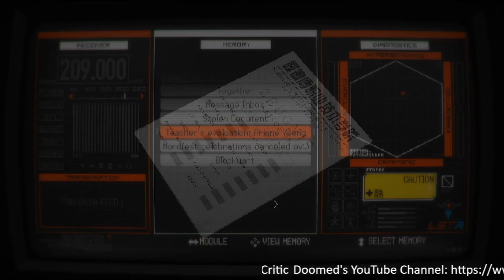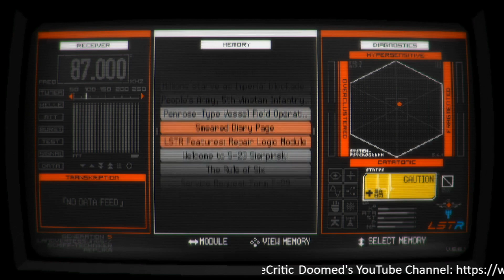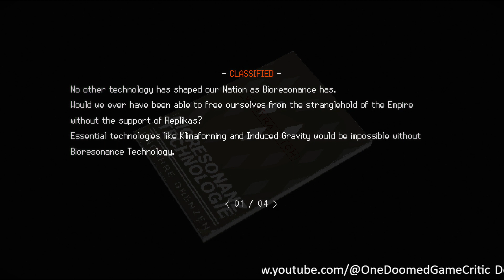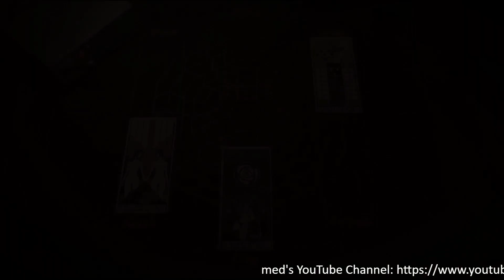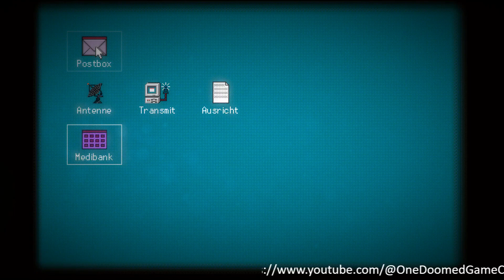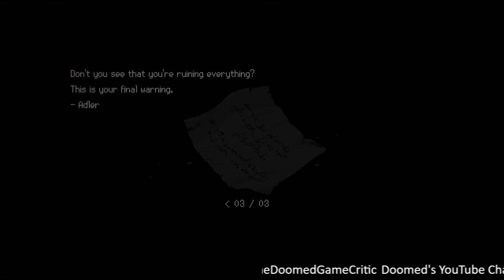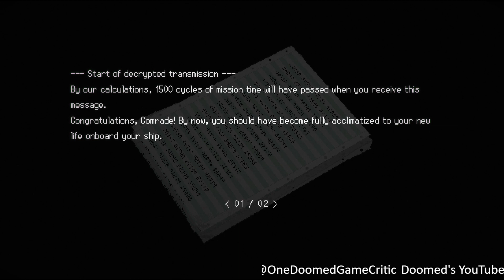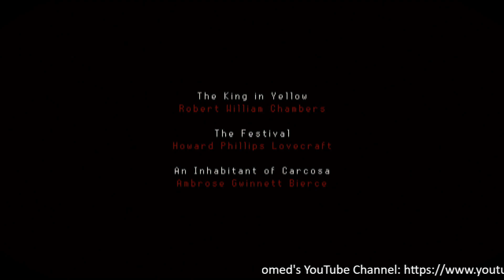SIGNALIS (Part Final)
on 03/22/24